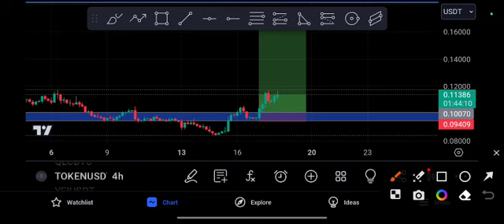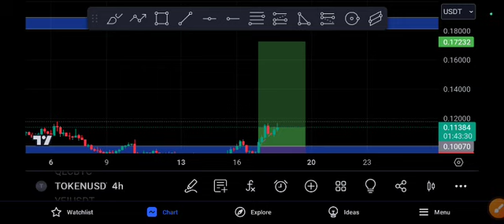TOKEN coin Coming EXPLOSION! price Prediction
Queries Solved:
1.  today target
2.  price today
3.  price prediction
4.  token today target